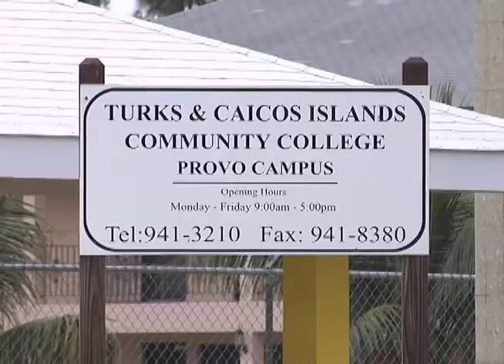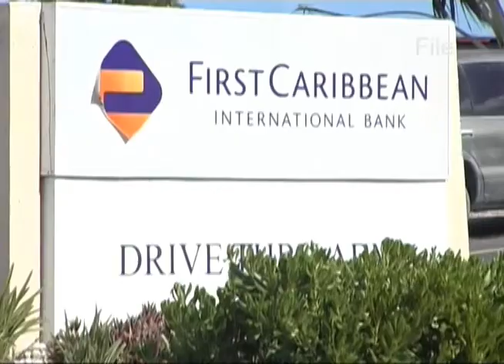0719 First Caribbean Donations.mp4